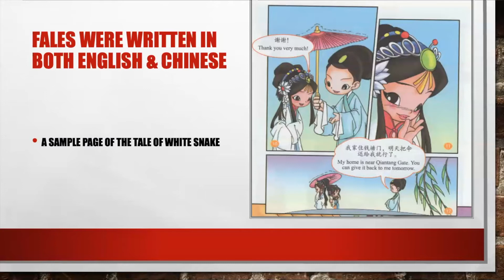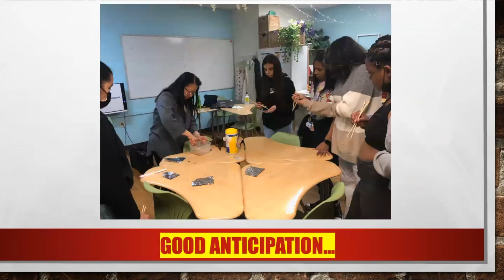Chinese CIP Jan '22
This semester, we learned more about Chinese culture, but there were lessons in the Chinese language too.  Take a look at what we learned.

Credit for Music:
tunetank.com_4119_travel-vlog_by_alexey-anisimov.mp3
tunetank.com_4231_sweet-heat_by_decibel.mp3